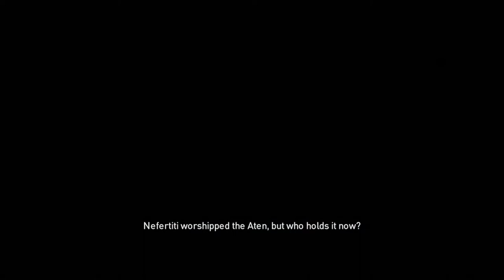Assassin's Creed Origins Curse of the Pharaohs - The Lady of Grace: Nefertiti Returns Cutscene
Assassin's Creed Origins Curse of the Pharaohs - The Lady of Grace: Nefertiti Returns Cutscene JVGS Discord Rumble